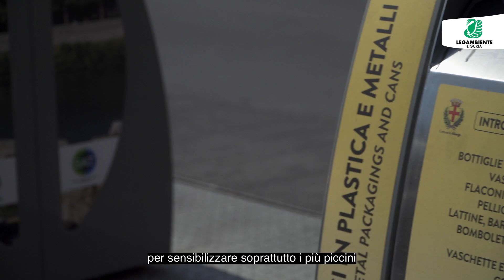Ecoforum ad Albenga con il Conai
Ad Albenga, insieme al Consorzio Nazionale Imballaggi, per scoprire come hanno fatto a raggiungere il miglior risultato per la raccolta differenziata tra i comuni liguri sopra i quindicimila abitanti.
Riprese e montaggio Ugo Roffi
Realizzato ottobre 2022